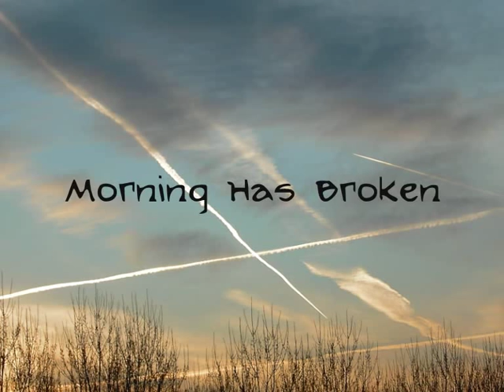John McDermott - Morning Has Broken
Photos: taken by me. Scottish Flag in the Sky, and Sunrise Beyond Trees.